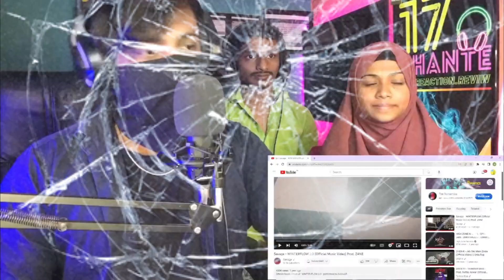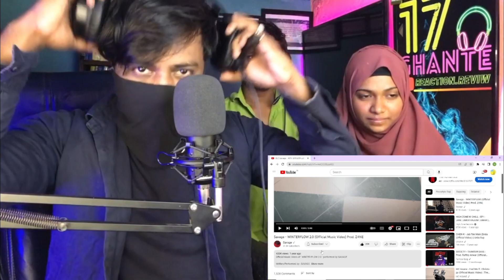Indian reaction on Savage - WINTERFLOW 2.0 (Official Music Video) Prod. Z4NE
Thank you so much for your love, support, and kind words in the comments Thanks a lot. 💕